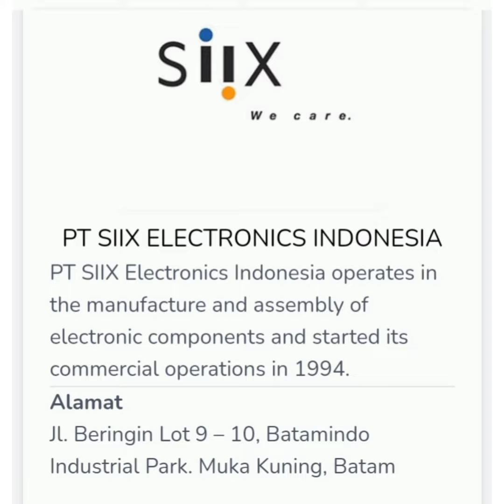Lowongan Kerja Batam PT. SIIX ELECTRONICS INDONESIA Loker Batam Hari Ini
PT. SIIX ELECTRONICS INDONESIA